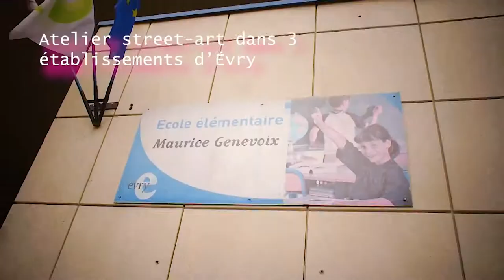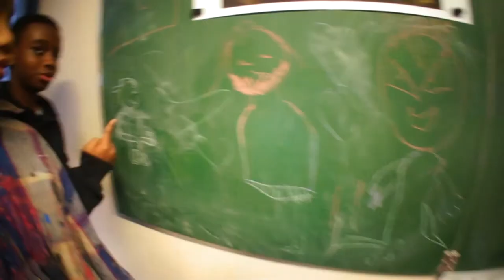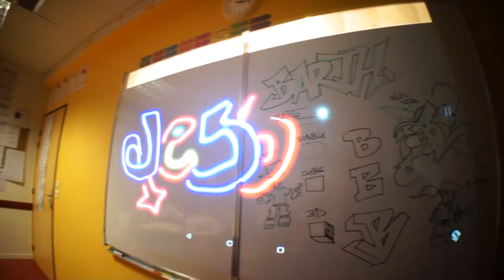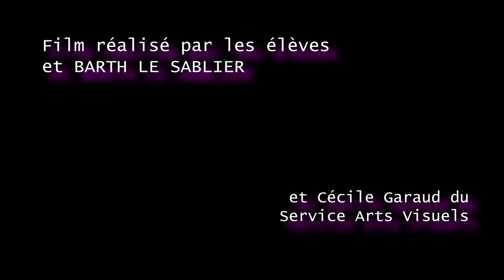Urban Liberty 2018 : La relève investit le louvre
Projet Street-art remixant Delacroix, réalisé sur 2 mois avec les jeunes d'Évry et l'artiste BARTH Le Sablier.

En lien avec le musée du Louvre, projet et exposition "De la rue au Louvre"dans le jardin des Tuileries.

Dans 3 établissements : Maurice Genevoix, Alexandre Dumas et le collège des Pyramides.

Artiste : Barth Le Sablier